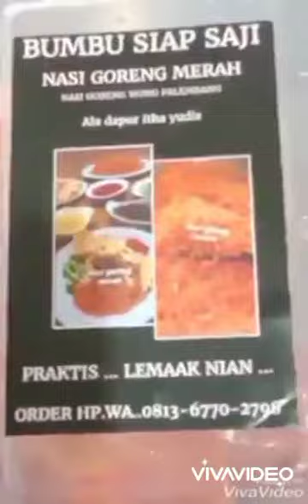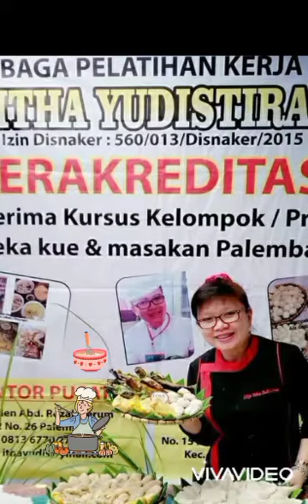Ternyata mudah banget buat nasi goreng merah khas Palembang